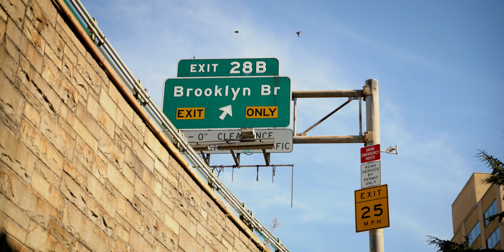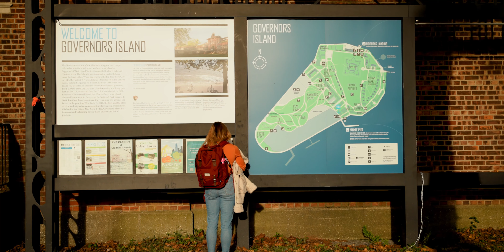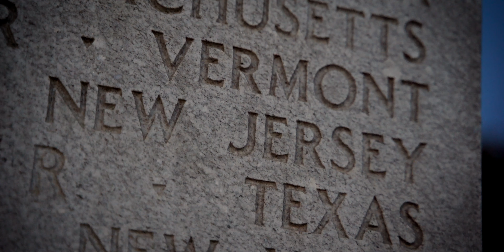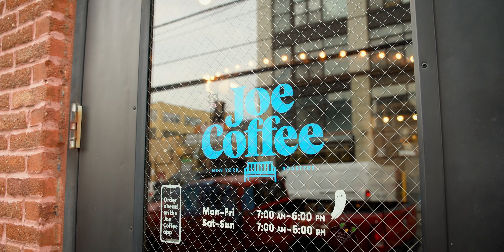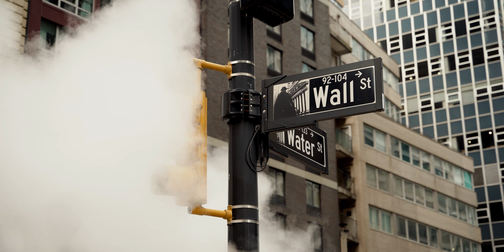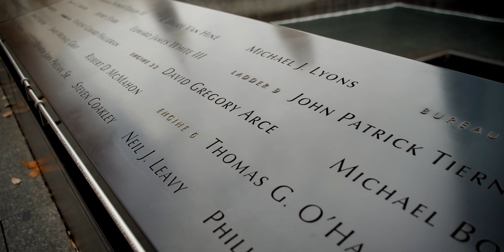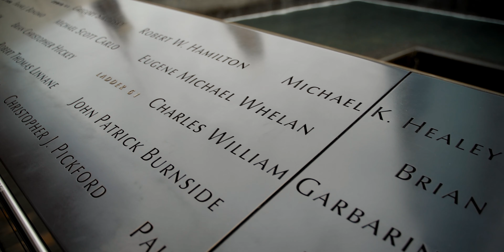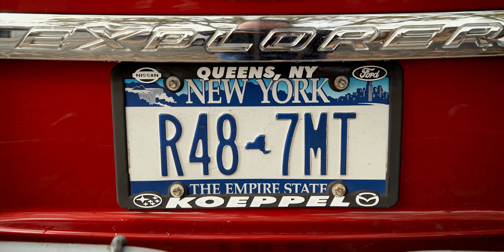BROOKLYN, DOLNY MANHATTAN, GOVERNORS ISLAND - NOWY JORK VLOG #3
Zwiedzamy NowyJork! Jest to trzeci vlog z USA i w nim odwiedzamy m.in. Brooklyn wraz z Brooklyn Bridge, Governors Island oraz Dolny Manhattan. Pokazujemy też miejsce, gdzie naszym zdaniem jest najlepszy widok w Nowym Jorku na Manhattan.